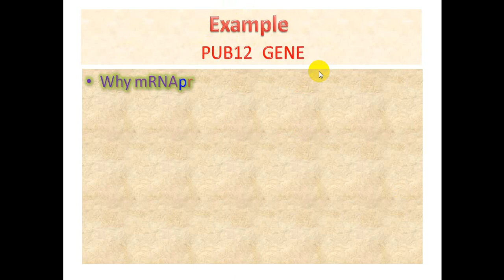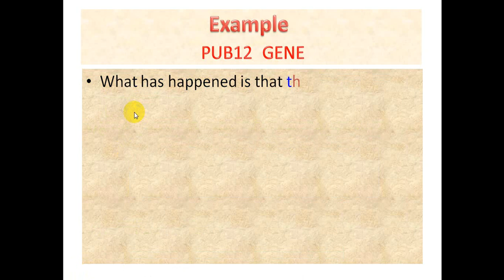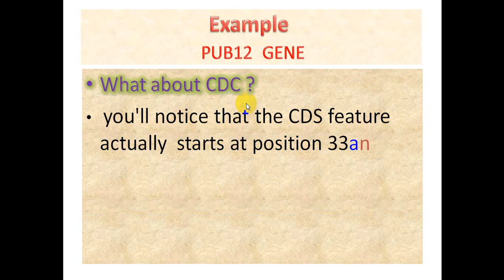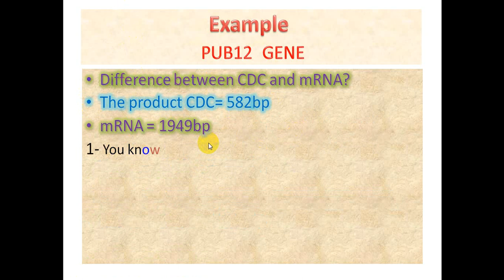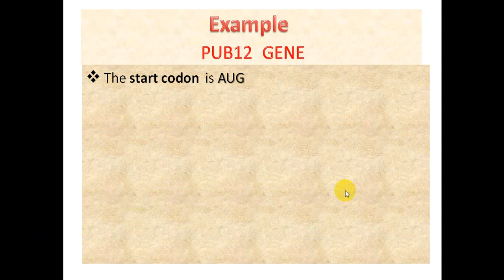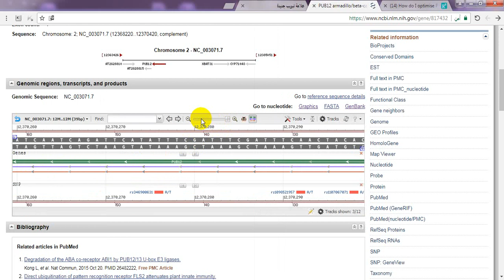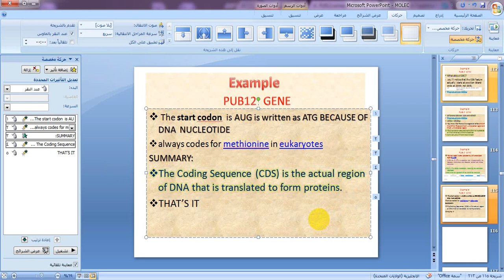Why the mRNA product and CDC product length are different from gene product?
published in 9\10\2017
what is the differences between gene and mRNA?
what is the differences between CDC and mRNA?
in this video you will learn that the sequences for mRNA of any gene in ncbi : is sense strand dna sequences without intron region
it is important video to know the differences between gene vs mRNA VS CDC